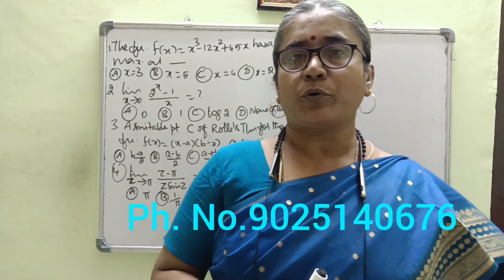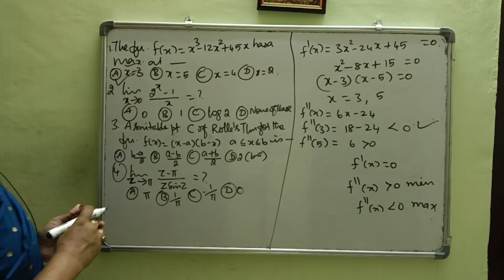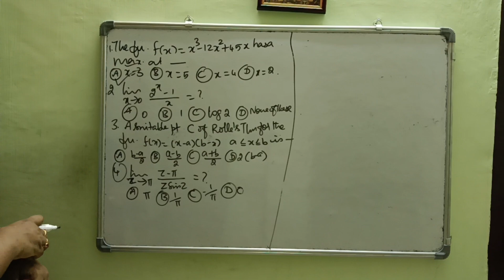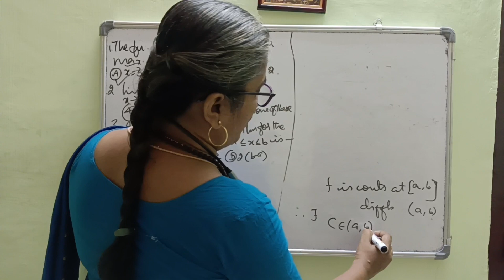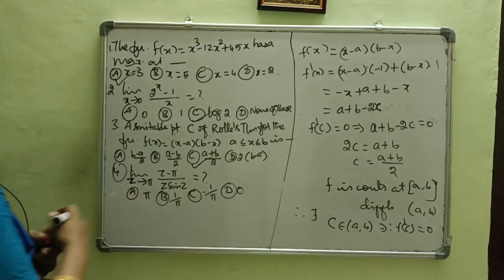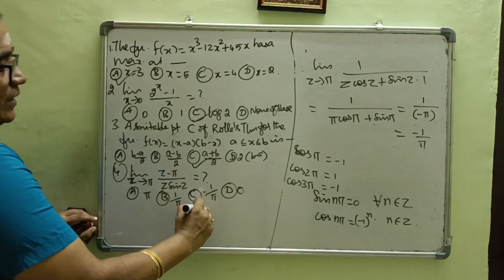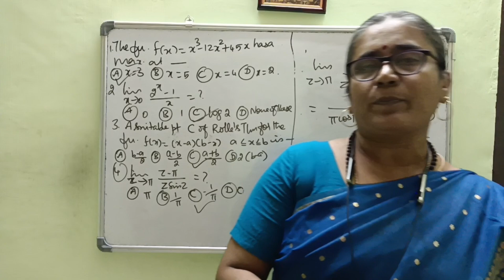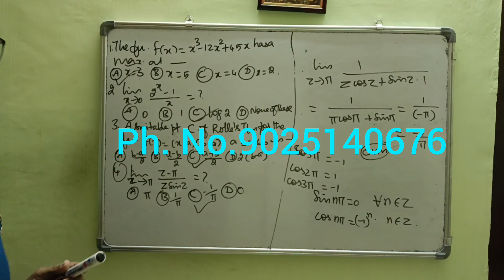PG TRB MATHS-SOLVED PYQ'S -UNIT 2- ANALYSIS ONLINE CLASS -MCQ'S BATCH-TEST BATCH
Important features
*Complete study material
*150+ solved previous years questions for each unit
*Unit tests
*Weekly tests
*Mock tests

complex analysis

PL8pfeVKKs2WpBB0ifYleYQVYIMCXlfLOB ko

 ?igshid=OGQ2MjdiOTE=

Aptitude Shortcuts

PG TRB TEST SERIES SCHEDULE

My another channel -ENGINEERING MATHS